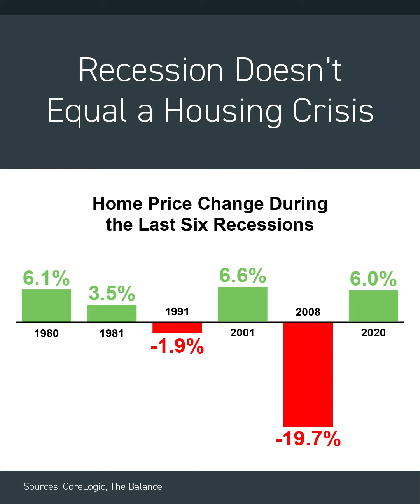Housing Update: A Recession Doesn't Equal a Housing Crisis